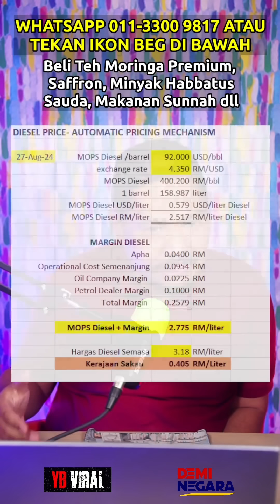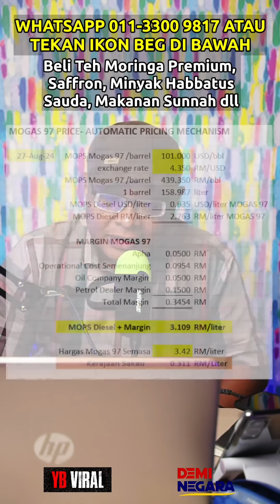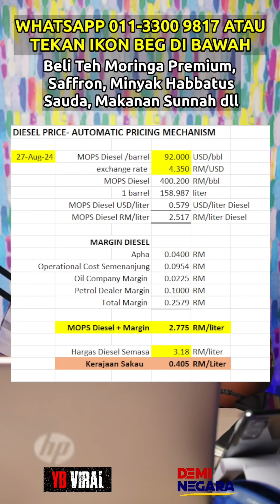ANWAR IBRAHIM TEMBERANG APA KALI INI??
TAJA YB VIRAL! - Anda boleh juga buat sumbangan Ke "WHY BE VIRAL PLT" MAYBANK 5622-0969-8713, Rujukan "Taja YBV".  Terima kasih kerana menyokong gerakan masyarakat sivil DEMI NEGARA!